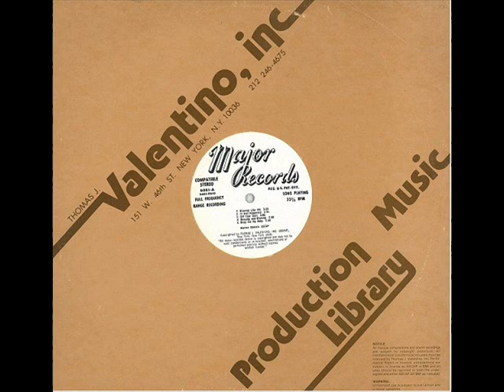Richard Honoroff / R.S. Hanneman - Holiday